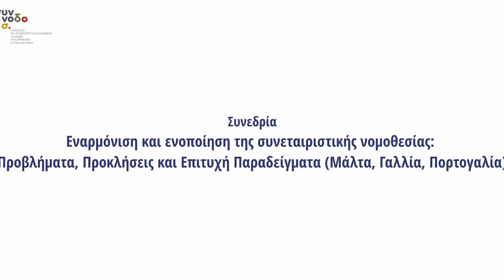Ε-Συν.Νο.Δ.Ο.Σ 2021 #11 Γενικός συνεταιριστικός νόμος Γαλλίας - David Hiez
Δύο είναι τα βασικά προβλήματα της γαλλικής συνεταιριστικής νομοθεσίας: δημιουργεί σύγχυση μεταξύ συνεταιρισμών και εταιρειών και διαθέτει ολοένα και περισσότερους ειδικούς νόμους και ειδικές διατάξεις. Έτσι, χωρίς να είναι στο σύνολό του αρνητικός, υποφέρει από έντονο κατακερματισμό που αποδυναμώνει τις συνολικές διεκδικήσεις του συνεταιριστικού κινήματος και κάνει τους ειδικούς νόμους ευάλωτους σε πολιτικές επιθέσεις.

Θεματική Δ’: Εναρμόνιση και ενοποίηση της συνεταιριστικής νομοθεσίας. Προβλήματα, προκλήσεις και επιτυχή παραδείγματα (Μάλτα, Γαλλία, Πορτογαλία)
Τίτλος εισήγησης: Γενικός συνεταιριστικός νόμος Γαλλίας
Εισηγητής: David Hiez, καθηγητής Αστικού Δικαίου στο Πανεπιστήμιο του Λουξεμβούργου